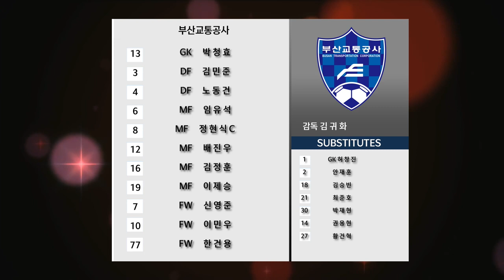HL [K3 League] 강릉시민축구단 vs 부산교통공사 - 30R - 2022.10.29